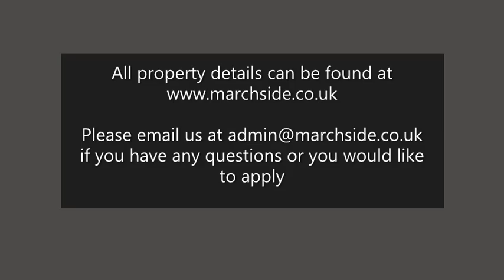Marchside Property - Springvalley Terrace 10-1